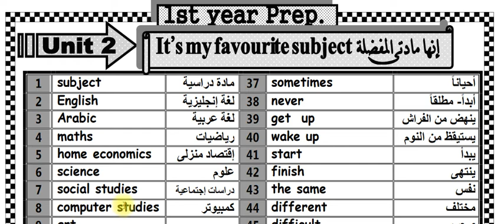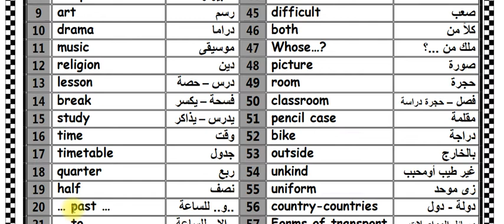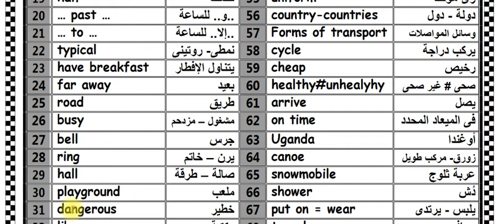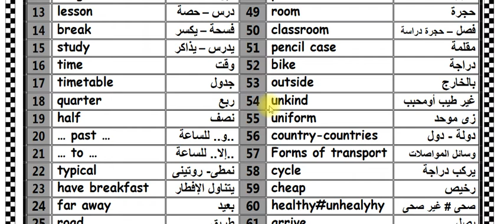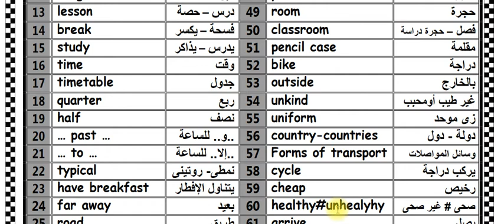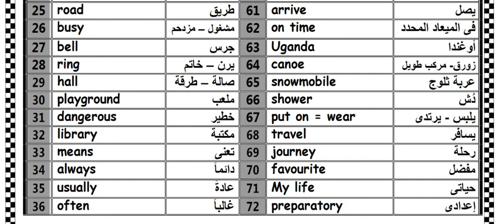أولى إعدادى لغة إنجليزية " مفردات الوحدة الثانية " "Unit 2" It's my favourite subject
أولى إعدادى لغة إنجليزية " مفردات الوحدة الثانية " إنها مادتى الدراسية المفضلة  "Unit 2" It's my favourite subject